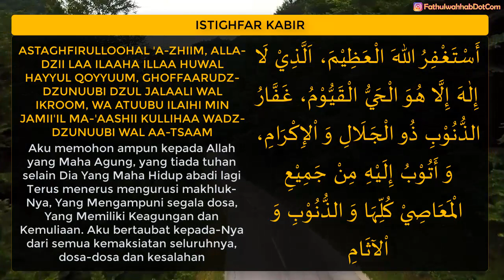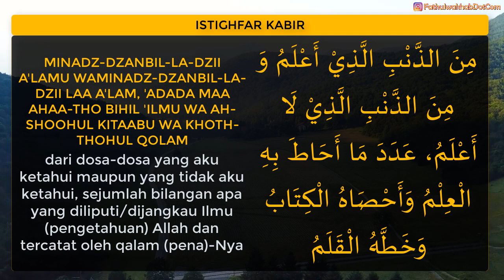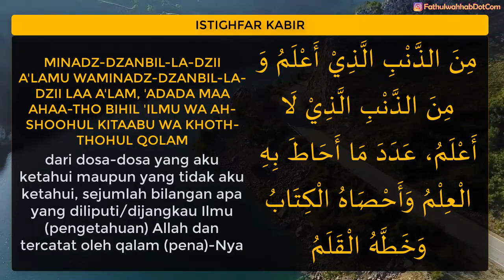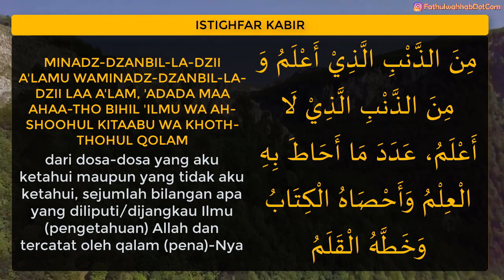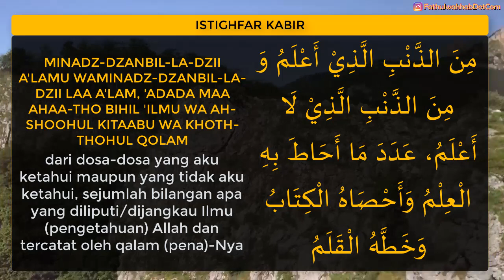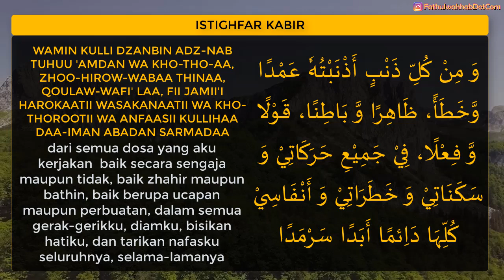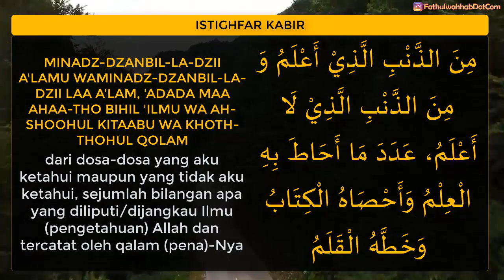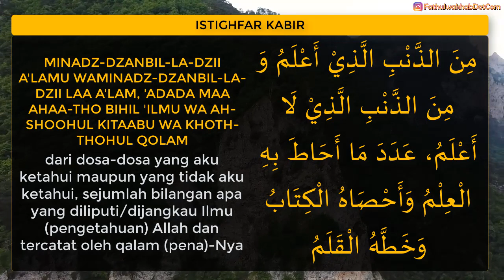istighfar kabir - diajarkan langsung oleh Nabi Khidir kepada Imam Ahmad bin Idris